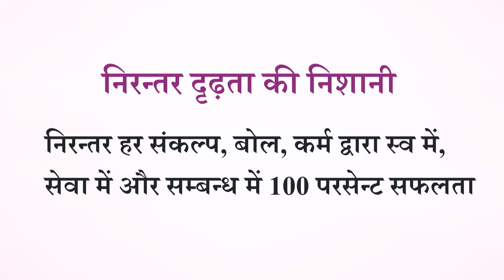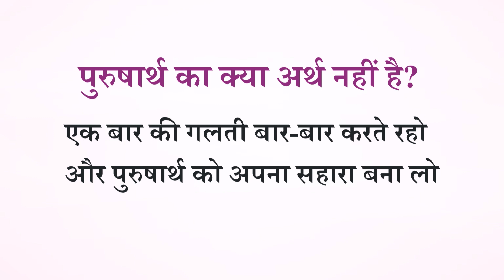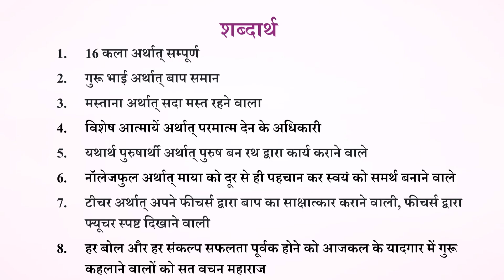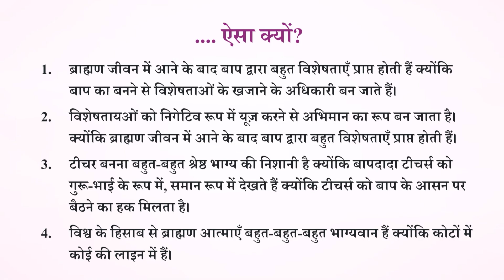Aaj ki Murli se Vishesh Baate 13-10-2024 by BK Shweta Behen from Om Shanti Retreat Centre, Delhi-NCR